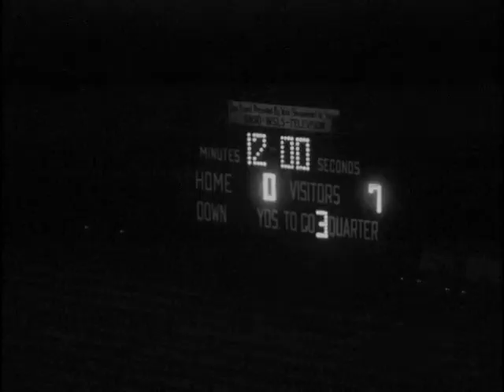E.C. Glass High School defeats William Fleming High School, 14-6, in Roanoke, Va. 1957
In scholastic sports the top game in the Roanoke area pitted Fleming against E.C. Glass. Glass won 14-6. (start film)
Glass scored first, in the second quarter on a 57-yard drive. (show film)
 Glass threatened just before haltime but time ran out. Dennis Dills raced around left end to the Fleming nine, but time ran out.
 In the third quarter William Fleming took the kickoff and fought 68 yards for its only TD of the game. It them only 11 plays to hit paydirt. The big guns in the attack for Wm. Fleming were Jerry Smith who gained 13 yards in two tries...Mike Stevens...and Herbie Bowling. Smith raced around his right end to go across standing up. The try for the extra point failed. and Glass led 7-6.
 Fleming threatened after recovering a Glass fumble but an intercepted pass cut short the rally. Glass sewed up the game in the last quarter. Futrell went for six yards. Crafton gained five yards and then the shifty tailback ran off tackle for the final seven yards. Craftons kick was good and Glass beat Fleming 14-6.